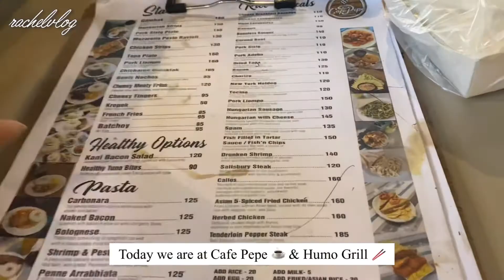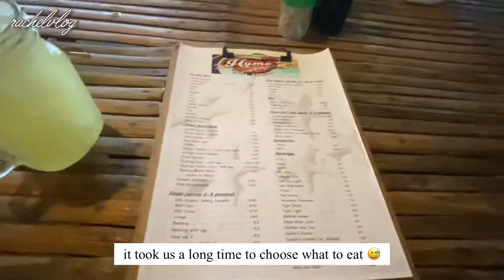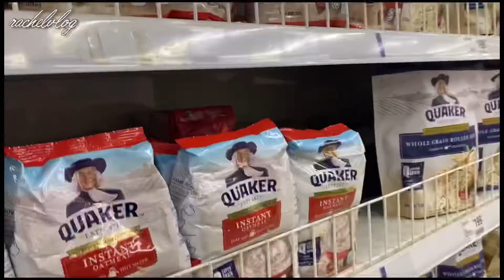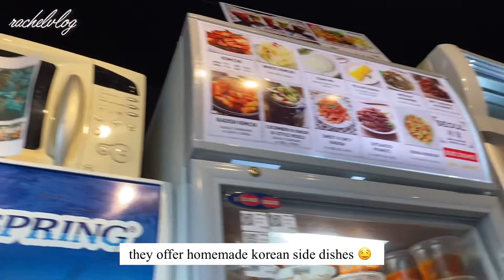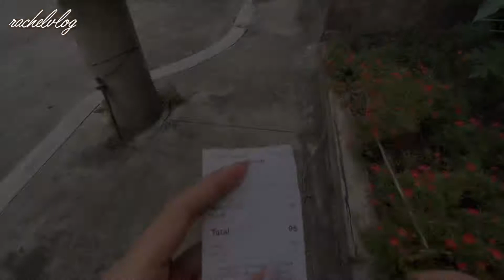🇰🇷 seoul mart ☕️ cafe hunt 🛒 grocery day - A Day in my Weekend - Vlog.16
📍 19th Lacson Street, Bacolod City
(beside Starbucks Lacson)
⏰ Mondays - Sundays | 10:00 am - 8:00 pm

🛒 Seoul Mart in Bacolod offers:
Ramyuns 🍜
Korean Teas & Ginseng 🍵
Korean coffee (maxim & other brands) ☕️
Tteokbokki, seaweed snacks
Corndogs 🌭 mandu 🥟 udon 🍜
Ice creams 🍦
Soju, canned drinks 🥤
Korean homemade side dishes too!

Plus ready to eat korean foods that you can see to almost k-drama convenience stores on tv!

☁️ Please Switch to 1080p for better viewing quality ✨

📝 Take note:
A mask is required in order to enter the place.
Wearing a mask is not only important, it’s life-saving.
By wearing a mask you’re stopping the spread and protecting others. 😉
We took off ours for the photo only.

hope you enjoy and thank you for your support ♡

my heart is happy,
rachel ♡

☁️ Buy yourself the freedom, we have a beautiful world to see!

Buy yourself the freedom,
we have a beautiful world to see 🌏